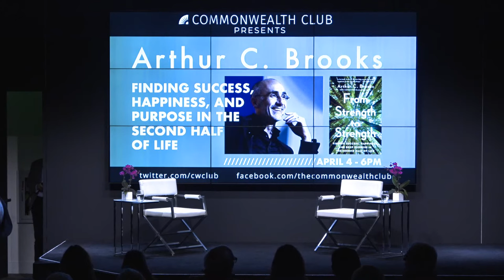(Live Archive) Arthur C. Brooks: Finding Success, Happiness, and Purpose Later in Life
The question of how to be happy in mid-life consumes many adults as they age. For Arthur C. Brooks, the former president of the American Enterprise Institute and the author of 11 books, the search for true life success after age 50 became an opportunity for a personal life transformation that he believes others can be inspired by and follow.

In his new book, From Strength to Strength, Brooks describes embarking on a seven-year journey to discover how to transform his future from one of disappointment over waning abilities into an opportunity for progress. The result for him? A practical roadmap for the rest of his life. Brooks's journey starts with the somewhat mistaken assumption that the more successful we are, the less susceptible we become to the sense of professional and social irrelevance that often accompanies aging. Brooks soon finds the truth is that the greater our achievements and our attachment to them, the more we notice our decline, and the more painful it is when it occurs.

Brooks's unique outlook draws on social science, philosophy, biography, theology, and eastern wisdom, as well as dozens of interviews with everyday men and women. In it, Brooks shows us that true life success is well within our reach. By refocusing on certain priorities and habits that anyone can learn, such as deep wisdom, detachment from empty rewards, connection and service to others, and spiritual progress, we can set ourselves up for increased happiness.

Please join us for a discussion about how you, too, can go from strength to strength.

MLF ORGANIZER
Denise Michaud

SPEAKERS
Image - Arthur Brooks
Arthur Brooks

Professor of the Practice of Public Leadership, Harvard Kennedy School; Author, From Strength to Strength: Finding Success, Happiness, and Deep Purpose in the Second Half of Life

Image - Tully Friedman
In Conversation with Tully Friedman

Co-Founder, FFL Partners and Hellman & Friedman